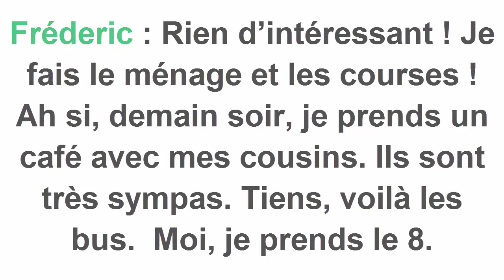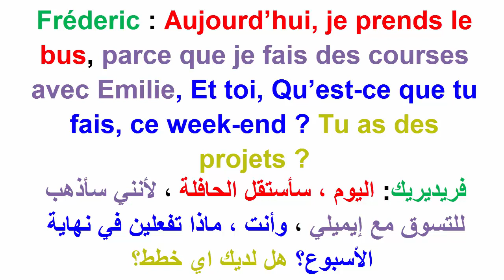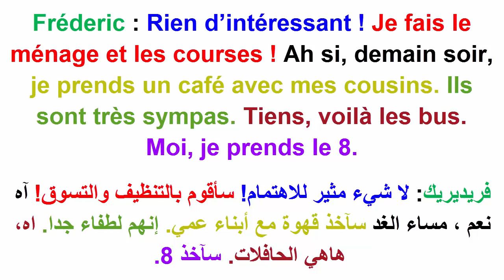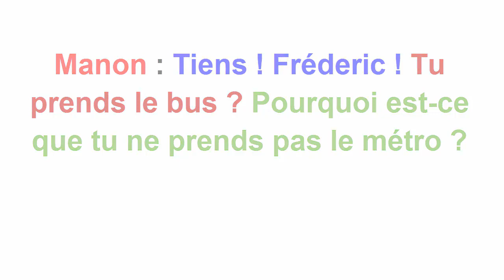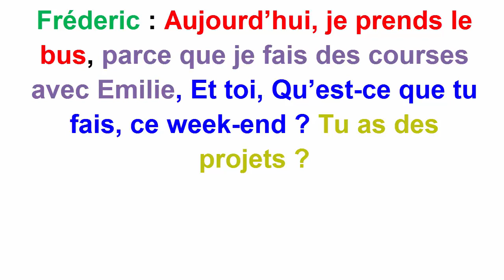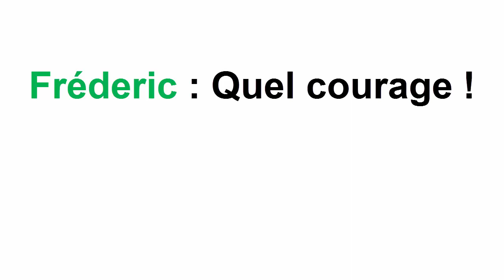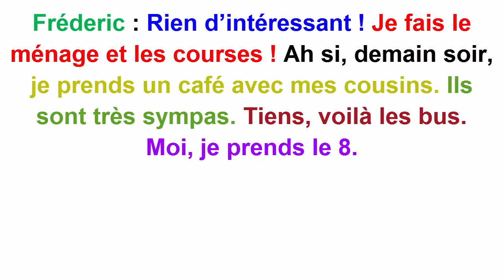à l'arrêt de bus حوار فرنسي أصلي عند محطة الحافلة